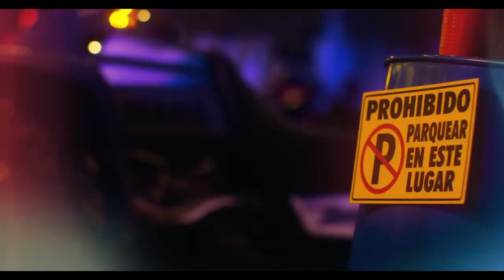Marco Bode Tribal Remixx